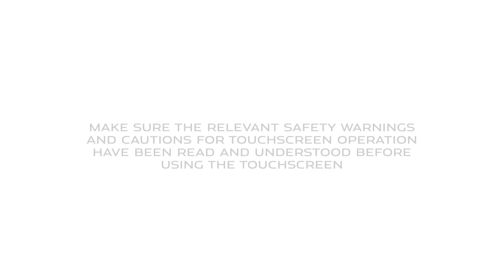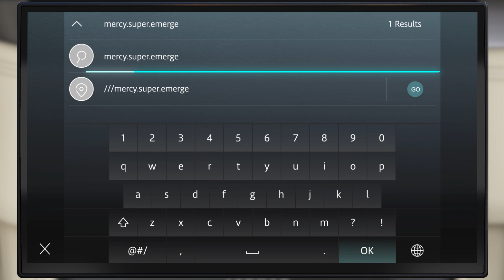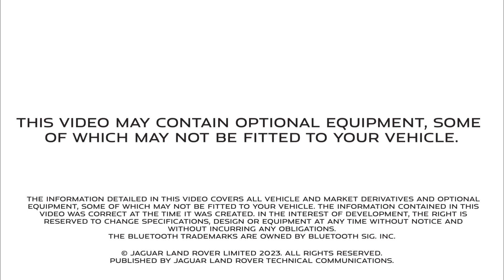Jak na to | Jaguar Navigace s what3words